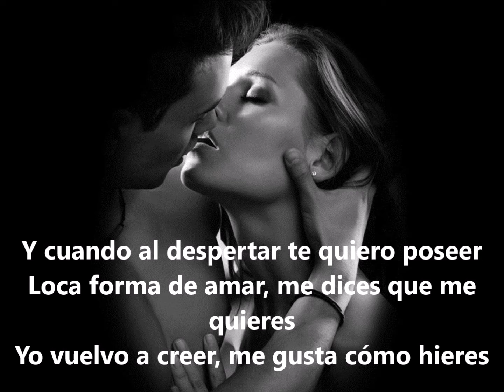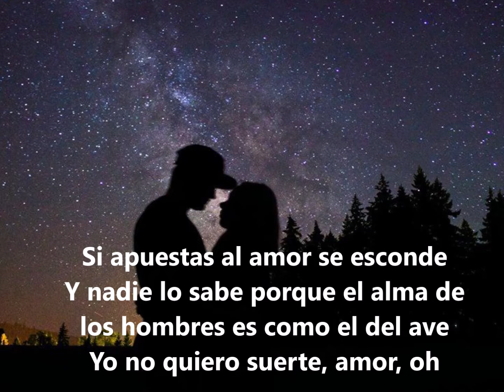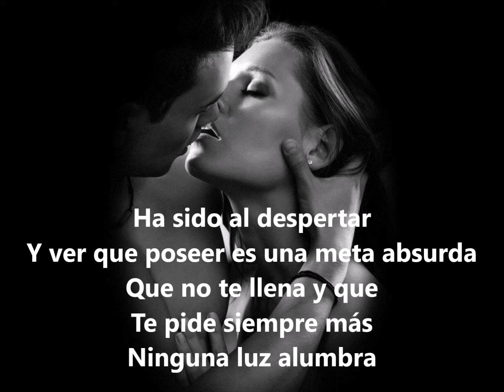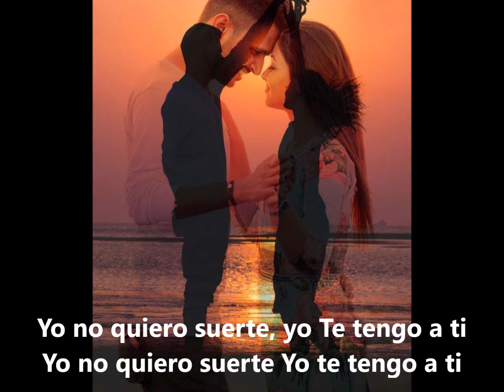ALEJANDRO SANZ Yo no quiero suerte con letra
La nueva canción de Alejandro Sanz